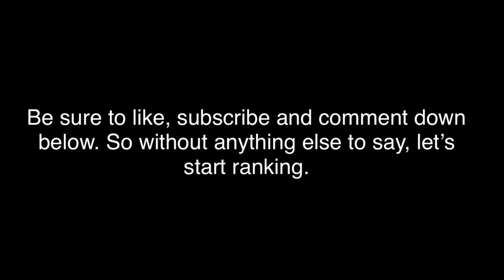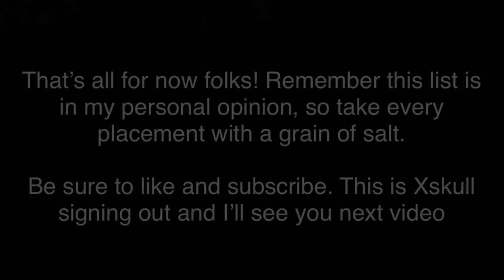Battle Cats | Top 5 BEST Cats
As I am writing this, it’s the end of 2021. And now I am starting on a new project where I will be re-ranking all 11 original/ default uber banners in 2022.

There have been many new changes to these uber sets, the meta itself and changes of my opinion that made me decide to start this project.

The re-ranks that will start in 2022 will include the following:

- Custom hand drawn thumbnails
- A brand new, much more detailed methodology (No more generalist methodology)
- 2 Songs/ Soundtracks per video
- New Ubers now included
- Legend Rares now included

The style of the videos will remain the same, so don’t worry about any compensations.

Now regarding the new methodology, I already have it set up. This new methodology is more geared towards valuing niche based units. This was done after some criticism over the old BCEN Methodology, and should satisfy many of your needs.

Here is a google doc link to the entire methodology in full detail

Along with this, I will be opening a brand new discord server. However, this server will not be a place to chat.

Instead, this server will be a place where you can participate in polls and rank these 9 uber sets yourself. I will then collect that data which will help give me a better idea over these rankings. As a bonus, you can see sneak peeks of the thumbnails and other stuff.

Make sure you read the server info.

Both the link to the methodology and the server invite will be in the description on every new ranking video of this series.

I’m excited to see how this will play out, hopefully this will be the final time I rank these sets for a long while.

Honorable Mentions:

Any uber - No uber in the game can be described as “essential.” However Mitama & Dark Kasli in particular are 2 ridiculously strong units, but the truth is there’s a lot of non uber cats that are more valuable to have than even those 2.

Cameraman Cat - Definitely a top 10 unit thanks to her versatility, but I simply felt Can Can & Cyberpunk have much more to offer with their unique game breaking stats/ abilities whereas Cameraman has weaker alternatives to offer.

Ramen Cat - A very strong unit to boost with a ridiculously good niche, however the top 2 units on the list mostly do his job well enough under most circumstances.

Slime Cat - Another unit that would’ve definitely made a top 10, Slime Cat is extremely cheap and provides godlike wave damage. However I disagree with putting him at top 5 since Slime Cat can be somewhat inconsistent due to his range being way too short which is a big problem considering he’s as light as a feather.

Pizza Cat - Mostly the same deal as cameraman cat.

Mohawk/ Manic Mohawk - 2 more meatshields, but the mohawks become less demanding to use in later game once you have your erasers. Unlike erasers, mohawks have some weaknesses as meatshields and have so many alternatives.

Eggy - You’re not funny